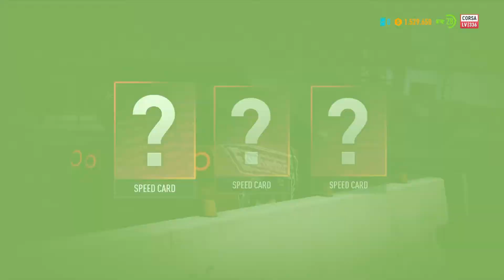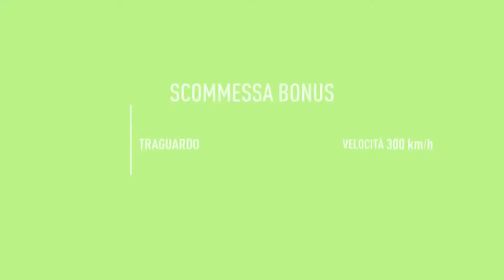NEED FOR SPEED PAYBACK #12 - Mai rubato una lambo Oro così facilmente